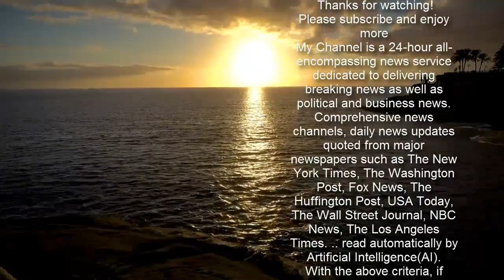Liam Gallagher 'confirms' Oasis reunion as he insists 'it's gonna happen'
Fans are going wild after Liam Gallagher insists this is going to be the year Oasis reunites.  The iconic group parted ways more than a decade ago.  The 48-year-old told followers on Twitter: "It's going to happen", after one young fan begged for him to "bring Oasis back".  Liam fell out with brother Noel, 53, publicly back in 2009, and is ready to turn a new leaf with his sibling.  The singer seems to be confirming predictions made by fans on social media last month that Oasis would reform in 2021.  One fan wrote to the rockstar: "I need you to give me hope that Oasis will come back. Please, I'm 19 years old. I want to live that concert."    Liam simply wrote back: "It's gonna happen."  He didn't give any further details of how or when he and brother Noel would reunite and patch things up.  Fans went wild after the tweet, with many commenting they were 'crying' and 'so happy' about the news.  It comes after the Gallagher brothers appeared to have put their differences behind them, after Liam ended the feud that tore the brothers apart.    Liam wrote to him saying: "I love you and this is our year."  It was an attempt to close the door on their well-documented fractious relationship.  The siblings traded verbal blows several times until the band split in 2009, and more insults were aimed at each other in the months and years that followed.  Since the split, fans have been desperate for the group to get back together on stage.   Despite Noel reportedly turning down £100m for an Oasis reunion in the past, Liam extended out a hand again on Twitter.  On New Year's Eve he wrote: "HNY Noel love you long time 2021 is our year c'mon you know LG x."  Following the tweet, Ladbrokes have given an Oasis reunion in 2021 odds of 10/1.